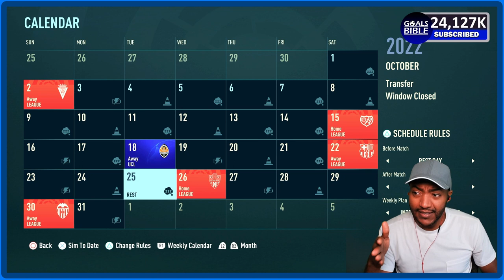FIFA 23 Real Madrid Career Mode! Episode 2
Real Madrid FIFA 23 Career mode and KingGamer takes over Real Madrid in NEW Career mode!

Fifa 23 tournament,fifa 23,fifa 23 champions league,fifa 23 gameplay,fifa 23 career mode,fifa 23 custom tactics,fifa 23 best formation and tactics,fifa 23 free to play,fifa 23 live stream,fifa 23 ultimate team,fifa 23 pack opening,fifa 23 world cup mode,fifa 23 soundtrack,fifa 23 review,

fifa 23 real madrid career mode ep 1,
fifa 23 real madrid career mode transfer,